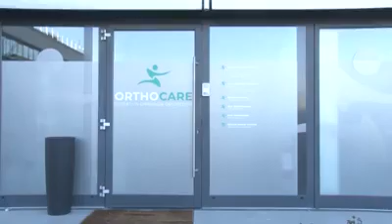Alessandro Panti - Intervista Dica 33 (Le testimonianze)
Alcune testimonianze di utenti curati dal dottor Panti, ortopedico presso OPF Ospedali Privati Forlì.